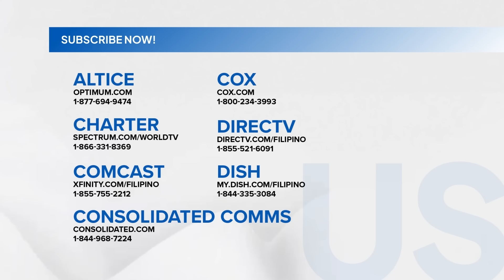Widows' War: Ang imbestigasyon kay Juliet!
Ano ba ang nalalaman ni Juliet tungkol sa mga Palacios?

Subaybayan ang WidowsWar sa GMA Pinoy TV! Bisitahin lang ang para sa detalye!